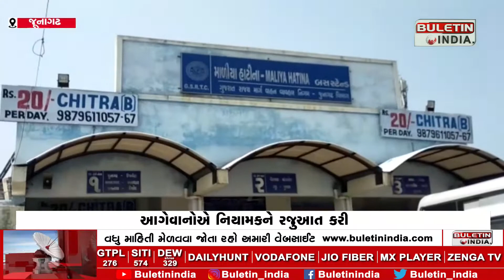JUNAGADH : માળીયા હાટીનામાં અપુરતી ST બસો